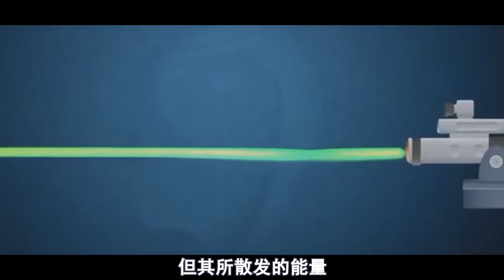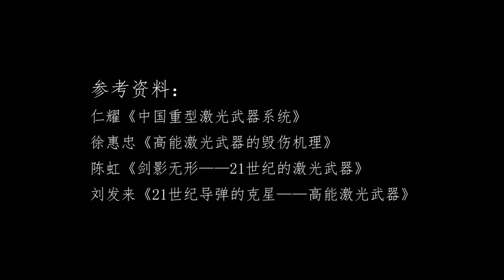中國最硬核武器“死光A”：一次發射可摧毀10艘核潛艇，號稱核武剋星【虎山說史】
“死光A”到底有多強？超乎你的想像！
核武器 死光A 戰爭史 抗美援朝 歷史 中國 志願軍 我們的影片會遵循公平、尊重的原則，確保不會包含任何仇恨言論的元素。